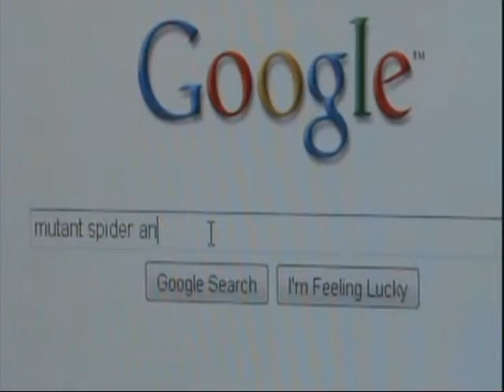Gulf Coast State College Student Film: Spider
What happens when you feed itsey bitsey spider food from the back of your fridge? Find out in this student film short.

From the GCSC archives files:
Jesse Hengy, a Spring 2010 Digital Media Student completed this student film as part of the Digital Video and Sound Class taught by Prof. Willie Morris.